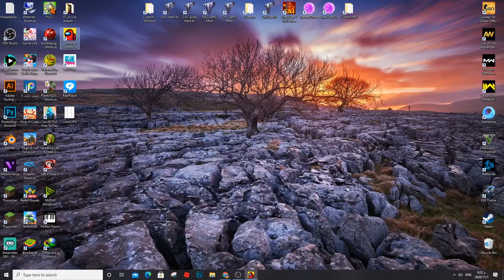Among Us - GG anyway lol